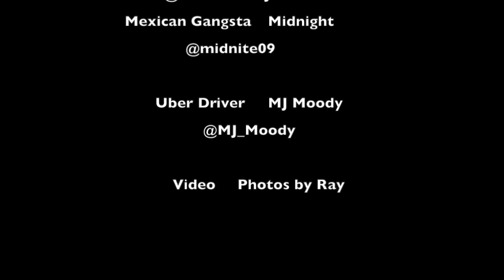Uber Drive by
This video is about Uber Drive by